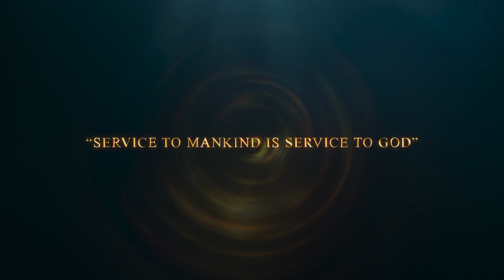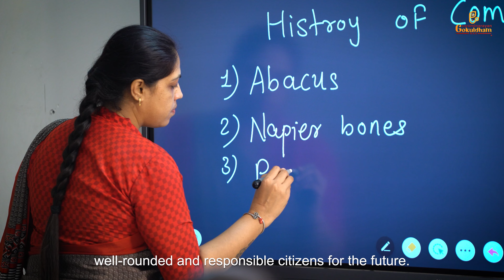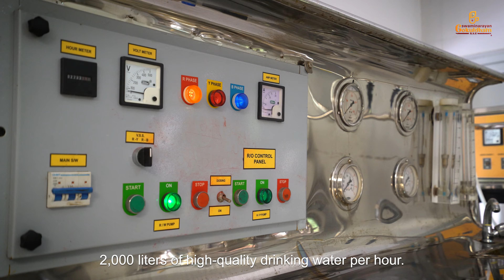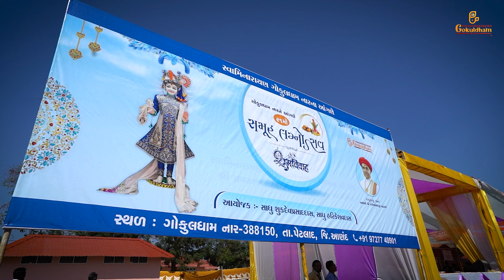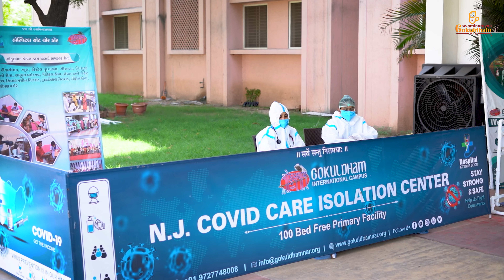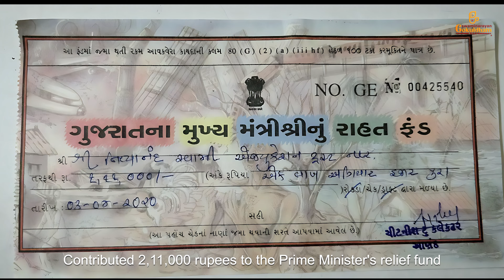Gokuldham Nar || The Saga Of Gokuldham Nar || English Documentary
In this video, Gokuldham Nar welcome all the students and their families and devotee to come and visit Gokuldham International Campus-Nar.

Located in the beautiful countryside of Gujarat, Gokuldham Nar offers an incomparable education experience, enriched by an international flavour. Situated on a beautiful 22 acre campus with a greenfield architecture, the Institution is designed to provide an excellent learning environment, as well as sport and recreational facilities. The campus has excellent infrastructure and is perfectly positioned to cater to the needs of the students.

We are confident that Gokuldham Nar will be a benchmark for all educational institutions. We look forward to welcoming you to our campus and to providing you with a world-class education experience.

🏘 An Introduction to Gokuldham International Campus
🏘 Get the Inside Look at an Gokuldham Nar International Campus!

Is there any Campus like Gokuldham Nar ? : YES
Can anyone visit Gokuldham Nar ? : YES
Who made Gokuldham Nar ? : Watch the Video
Who stays in Gokuldham Nar ? See the Video